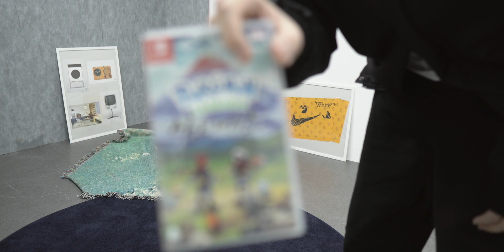내돈내산 최애 조거팬츠 + 앤더슨벨 신상 자켓, 팬츠 + 모자 등등 하울!! 🙇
내돈내산 2월의 하울 가지고 왔습니다. (사이즈, 링크는 더보기에 있습니다)

이게 교복바지다! 너무 예쁜 핏에 두툼해서
제가 갖고있는 스웻류 조거 중 제일 만족스러운 러드 조거팬츠부터
이번 봄 준비를 위한 앤더슨벨 신상 자켓과 팬츠 (22SS 너무 잘 나왔습니다)
역시 자켓은 레이서 자켓이 최고입니다
그리고 진짜 마음에드는 발란사 모자.. 닌텐도 까지..!!

내돈내산으로 아끼는 아이템들 가지고 왔습니다!

+ 나랑 포켓몬 아니면 닌텐도 같이 하지 않을래..?

🤩 저는 177/72 29 뚠띄입니다

🤩 PRODUCT Link
 1) 발란사 (BALANSA) - Performance Long Bill 6 Panel Nylon Hat
 3) 앤더슨벨 (Andersson Bell) - BIKER DENIM JACKET awa411m (Size : L)
 4) 앤더슨벨 (Andersson Bell) - CURVED JEANS apa499m (Size : 29)

🤩 Timeline
00:00 안녕
01:18 BALANSA Cap
02:27 Nintnedo Switch & Pokemon
03:31 LLUD Pants
04:55 Andersson Bell Jacket
07:43 Andersson Bell Pants
09:16 안녕